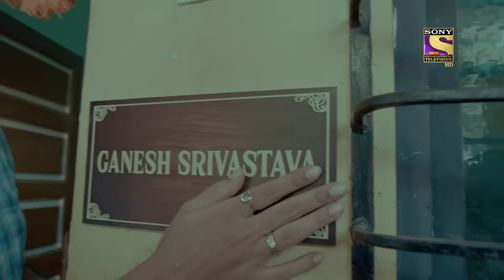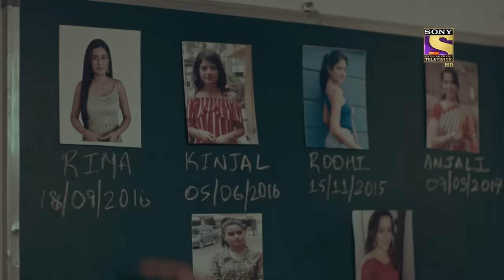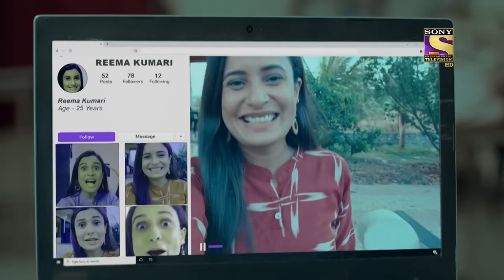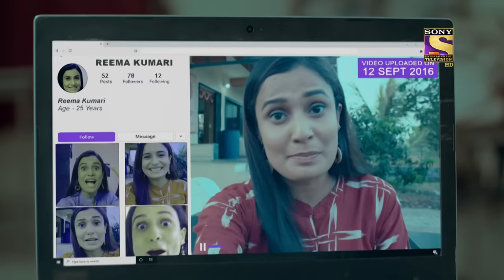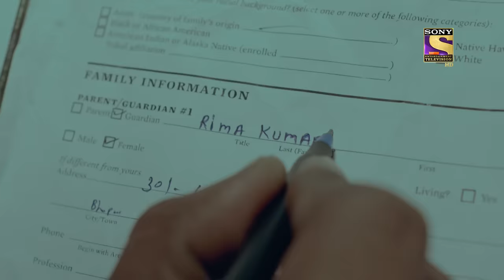Betrayal | Crime Patrol 2.0 - Ep 64 | Full Episode | 2 June 2022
Synopsis: Betrayal
In today's episode of Crime Patrol 2.0, a strange man gets Nandini's grandmother to sign some papers. She asks him where is Nandini and signs the paper. On the other hand, the same man goes and sells away some jewelry. A man tries to take away a woman's life until he knows she is pregnant. How are they going to solve this mysterious case? What will happen next? Watch the episode now to know more.

Show Name: Crime Patrol 2.0
Episode: 64 - 2 June 2022
Producer: Anup Soni, Shamael Khan